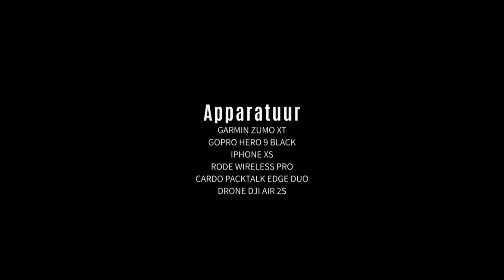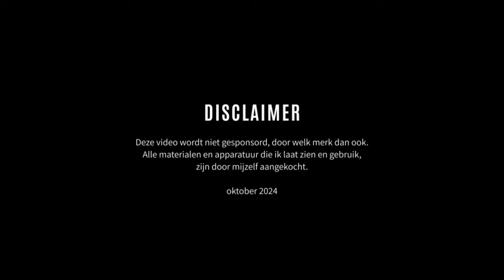S2-E18: Motorreis naar de Noordkaap - Dag 12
S2-E18: Dag 12
De dag startte bewolkt en miezerig. Voor de zekerheid de regenkleding maar aangedaan. Vandaag een uitstapje naar Tromso, waar ik een bezoek breng aan het noordelijkste hardrock cafe ter wereld.
Het is dus 80 kilometer naar Tromso en 80 kilometer over de zelfde weg weer terug.

Motor en accessoires:
Ducati Multistrada 1200 ABS (Bouwjaar 2012)
SW-Motech Trax Adventure koffers
SW-Motech valbeugels
SW-Motech bagagedrager

Roman P - On My Way
Lance Conrad - Transformations
Peaks & Valleys - I'm on the Rise
Evert Z - We Are Endless
Zac Nelson - Indestructible
Romeo - Heart of the Universe
C.K. Martin - Mountain Climbing
Jordi Dalmau - The Great Rise
Chris Mason - Dont Let Go